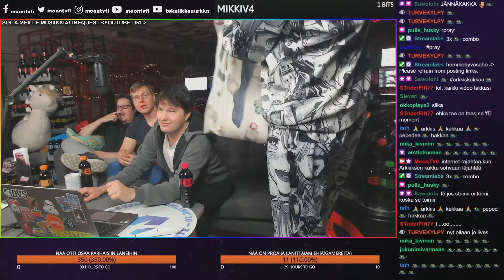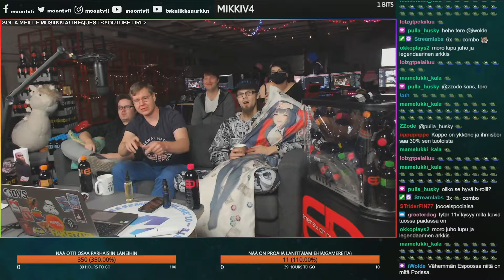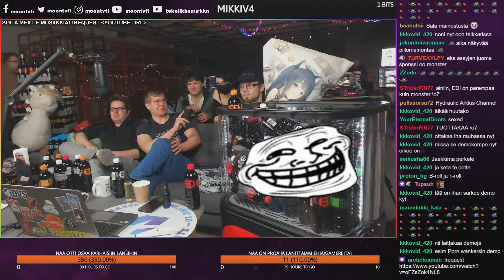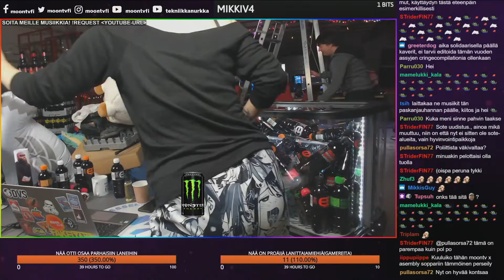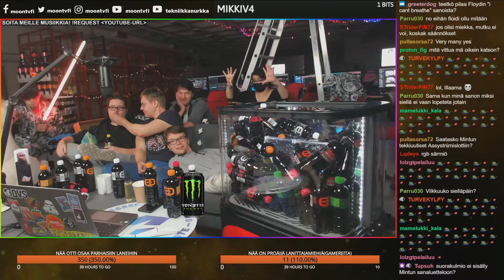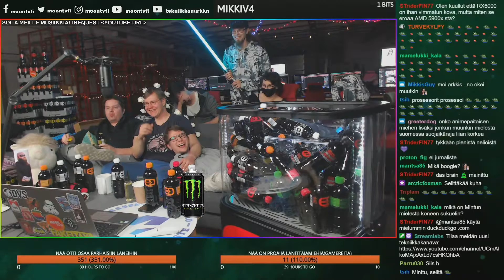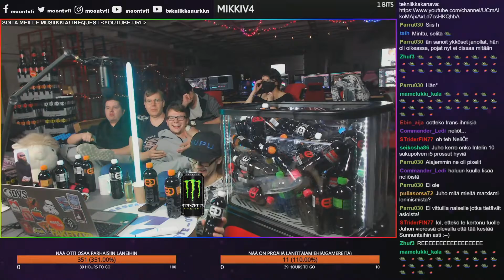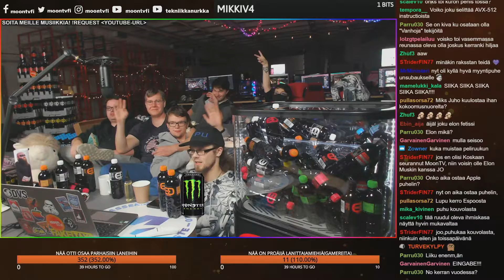Assembly Online 2020 MoonTV:n lauantain terveiset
MoonTV on alunperin ollut kaapelikanava, joka - kuten tänä syksynä Assemblytkin - on sittemmin siirtynyt verkkoon ja tekee kanavaa nykyään ensisijaisesti internetiin. MoonTV on ollut pitkään mukana Assemblyilla, ja tämä kerta ei ole poikkeus!